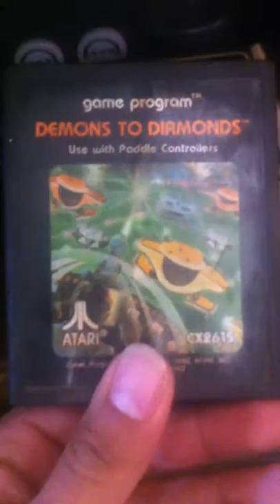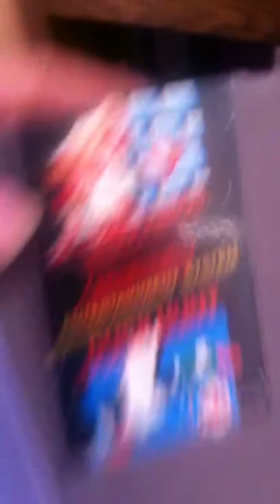Pete Rose, Stan Musial auto.... More yard sale video games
Baseballs, yard sale video games... Another great weekend 02/14/2015